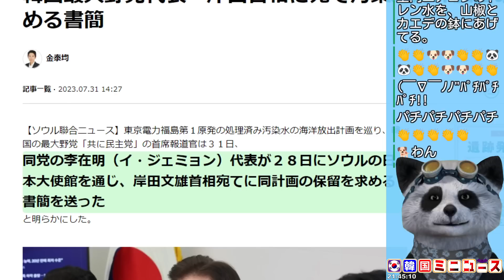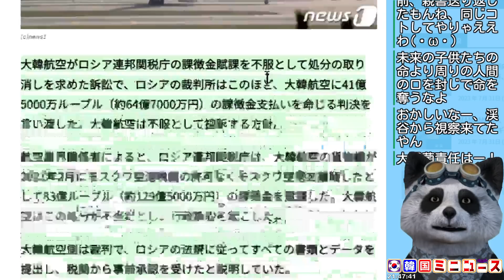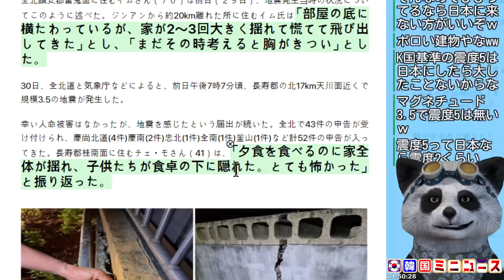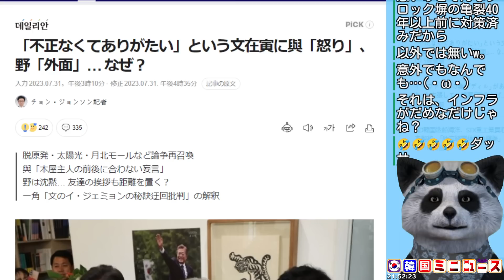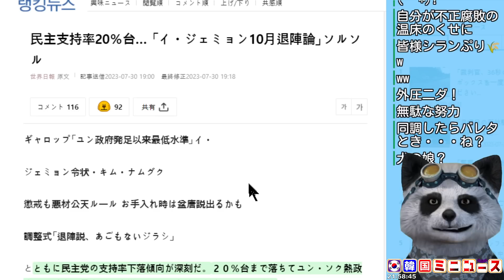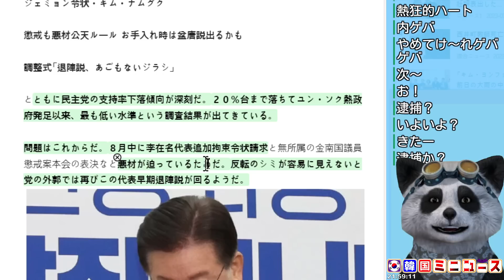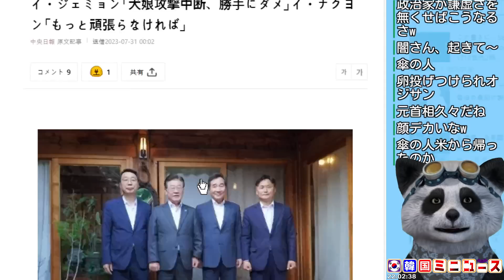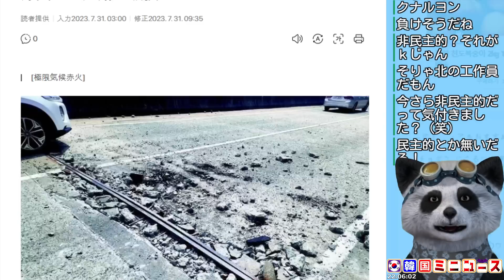韓国が爆炎猛暑で道路破損！先日の地震､些細な亀裂かと思いきやｗ、ムンの白々しい戯言に与党激オコ｢もう品格など期待してない！｣、一方野党の内ゲバぐずぐずっぷりがヒドいｗほか【韓国ミニニュース詰め合わせ】